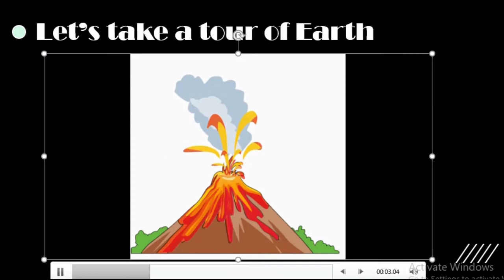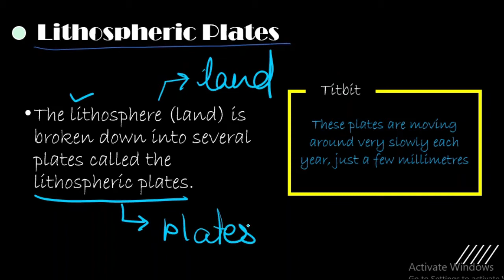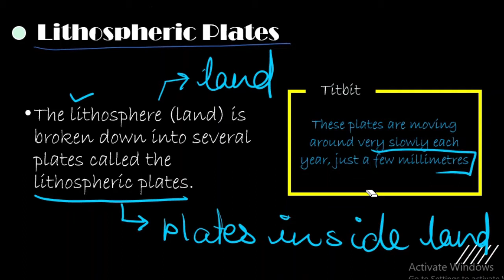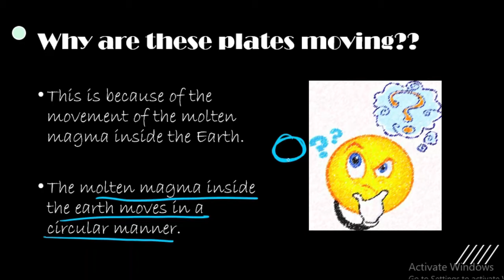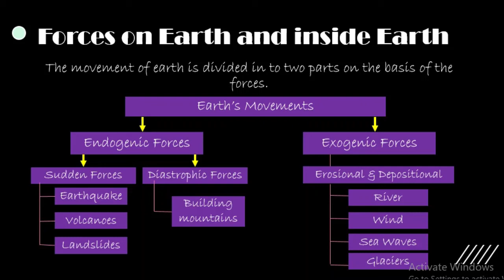Our Changing Earth (Part - 1: Lithospheric Plates & Types of Forces in short)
Here is a Quiz on this chapter 👇🏻
In case of any doubt please comment.